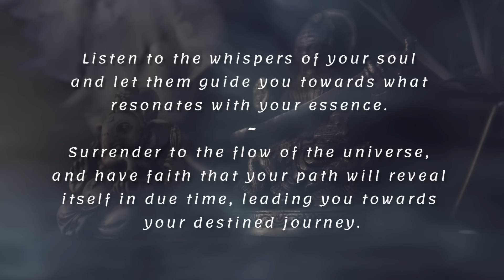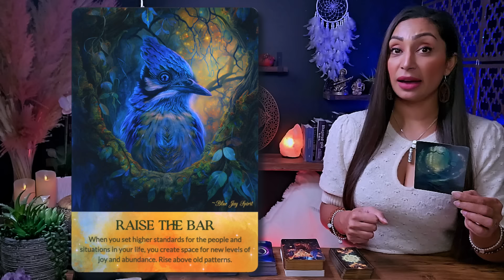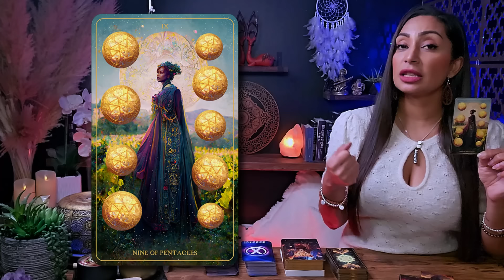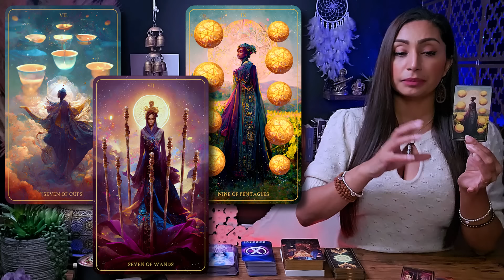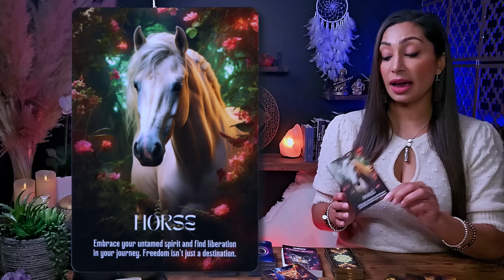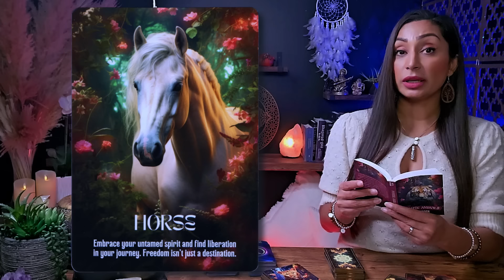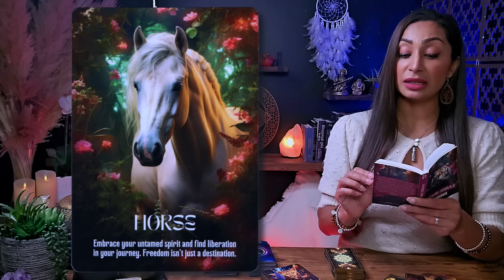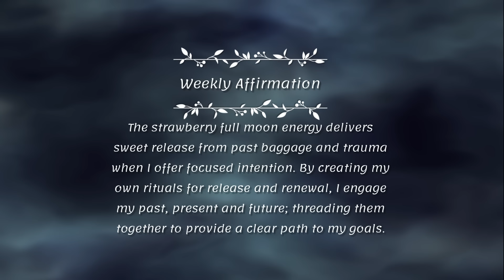LEO ♌︎ "This Is Seriously About To Shift Your Entire Life!" | Leo Sign ☾₊‧⁺˖⋆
This is a General Reading for LEO Sun, Moon, Rising, and Venus Sign
Weekly Tarot Reading | June 20 to July 4 |

Hello my beautiful Leo friends! Welcome to your Full Moon Tarot Card Reading! You can think of this as a warm conversation between friends this week. I'm here to offer you an insightful and empowering tarot readings, tapping into my intuitive abilities to illuminate the energies surrounding your Leo zodiac sign. This cozy chat aims to provide you with incredible insights into your current path.

I'm genuinely excited to have you here Leo, and I'm eager for us to embark on this spiritually enlightening journey together. So, pour yourself a cup of your favorite tea or coffee, settle in, and let's unveil the remarkable messages the universe has prepared just for you. Let our exploration begin!